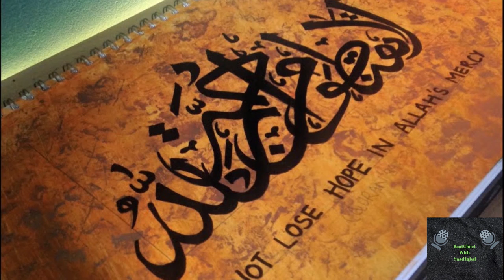A Dua During Coronavirus Pandemic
یا رب تیرے دربار میں توبہ کے طلبگار ہیں ہم
دعا کس منہ سے مانگیں کہ شرمسار ہیں ہم